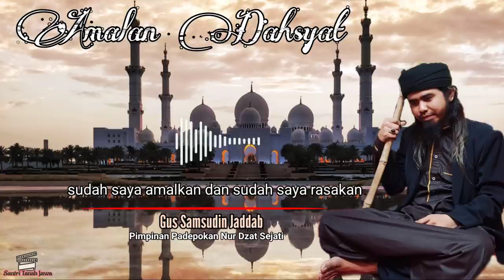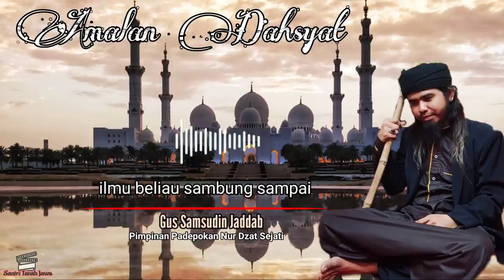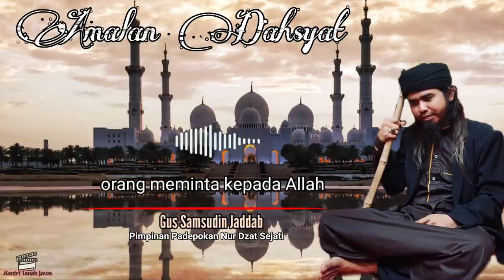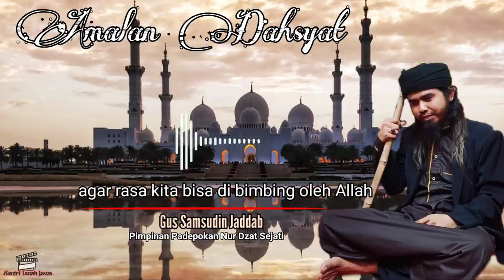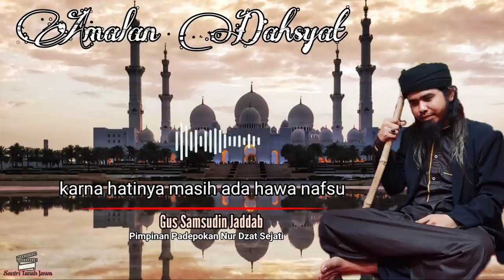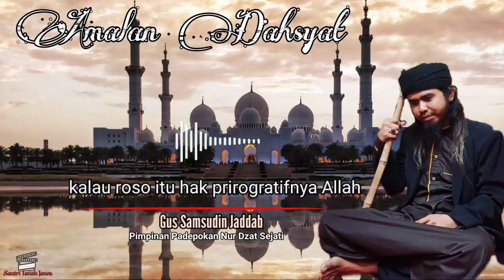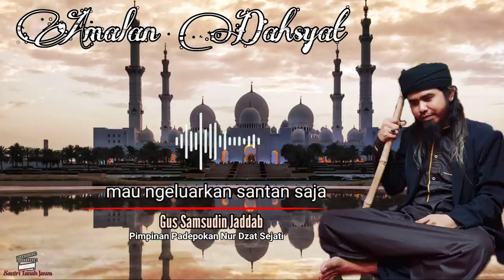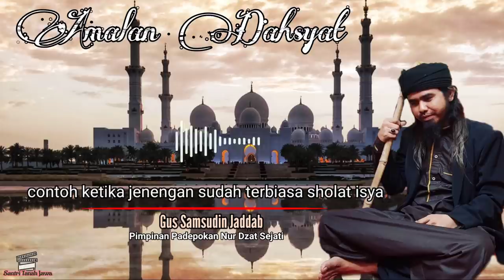Gus samsudin mengijazahkan amalan yg sudah di amalkan selama 15 tahun